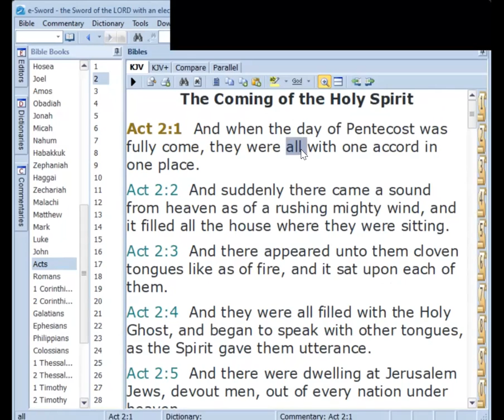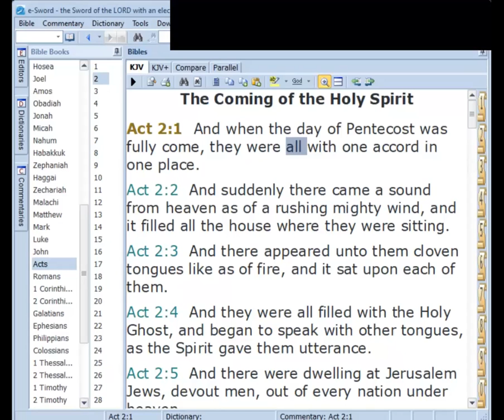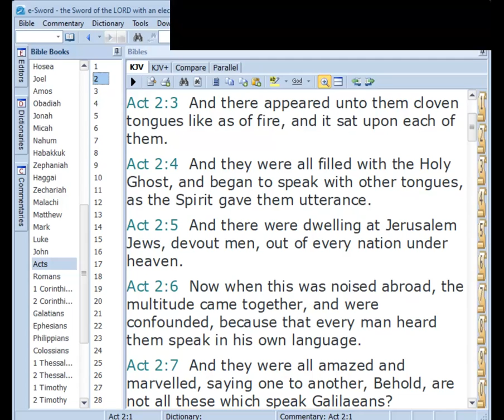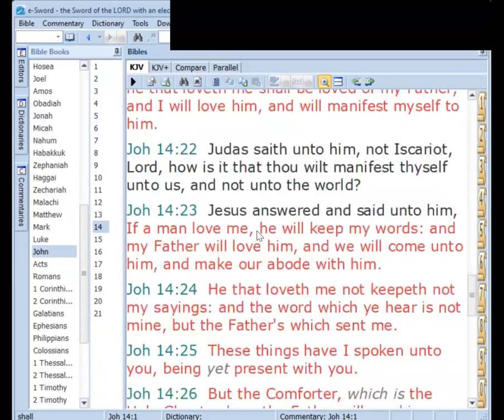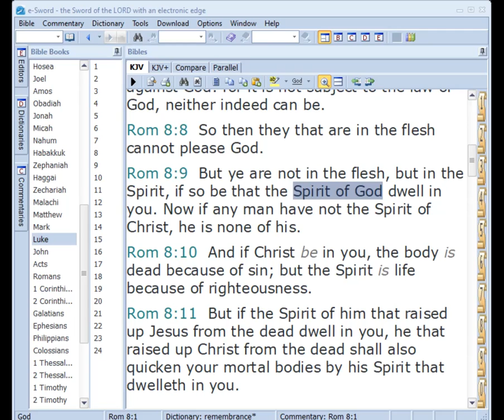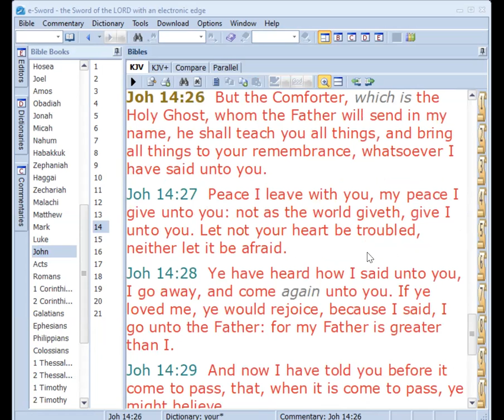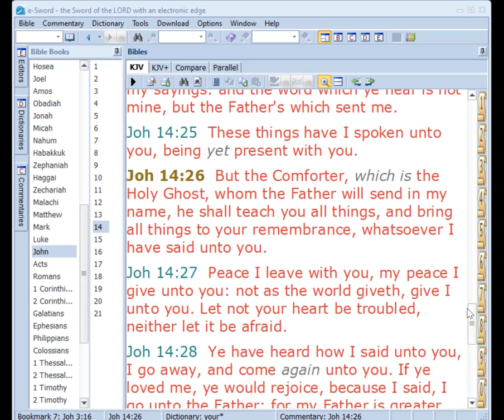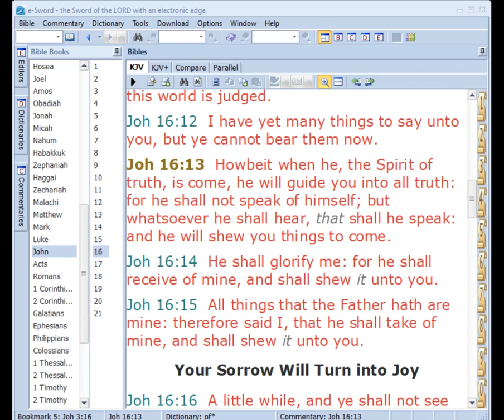REVELATION KNOWLEDGE IS AVAILABLE TODAY--Perth Teaching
Acts 2:16 and John 14:26
The Holy Spirit gives revelation knowledge to every believer. Without the Holy Spirit it is impossible to live an authentic Christian life.